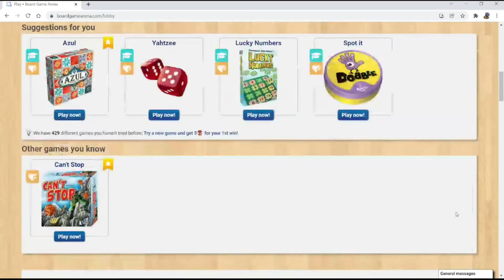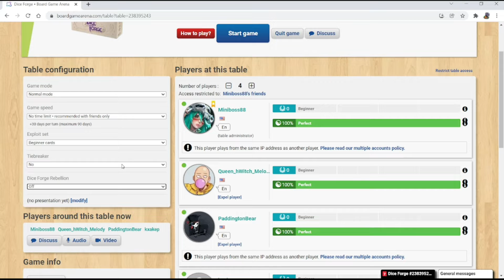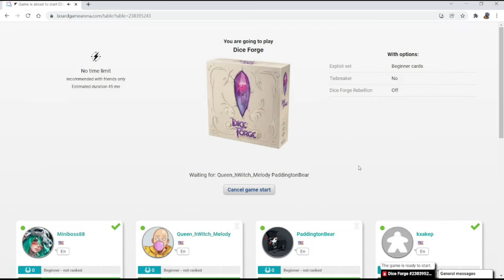Board Game Arena - Part 8 - Dice Forge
Board Game Arena claims to be the largest boardgame table in the world.
With no download necessary, you can play directly from your web browser.
The best games of yesterday and today, adapted for online play.

So Unpopular Players are now playing on Board Game Arena. 6 Nimmt! Solo! Dice Forge! With special guest star, Jess, and tons of jank and duck tape.